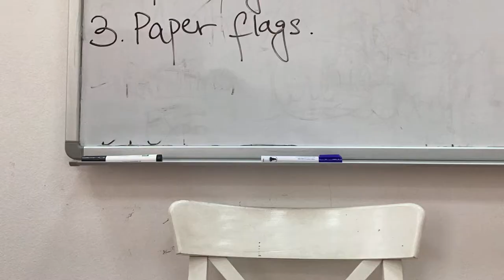Eating my break.